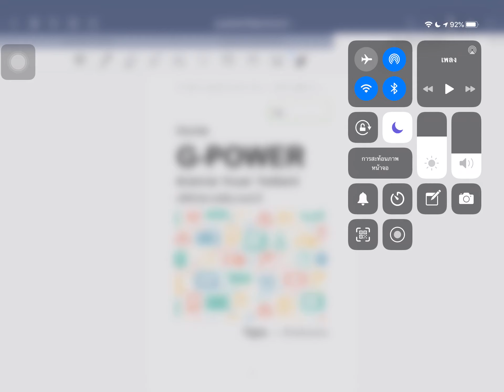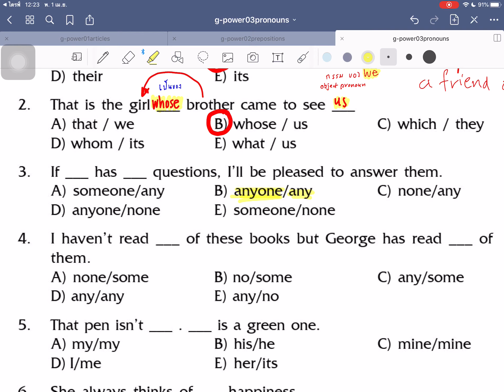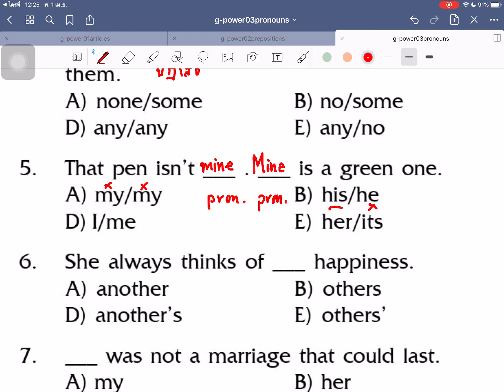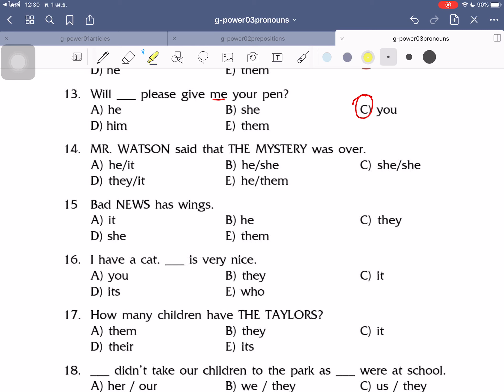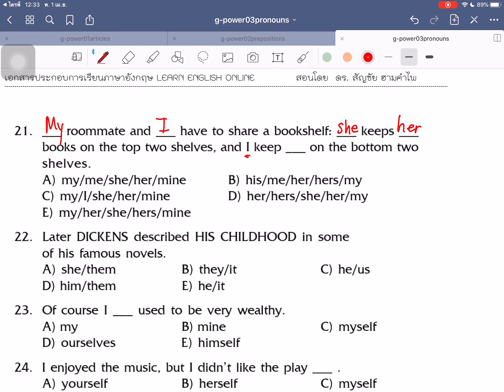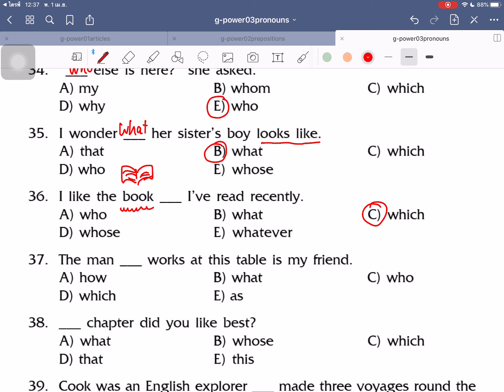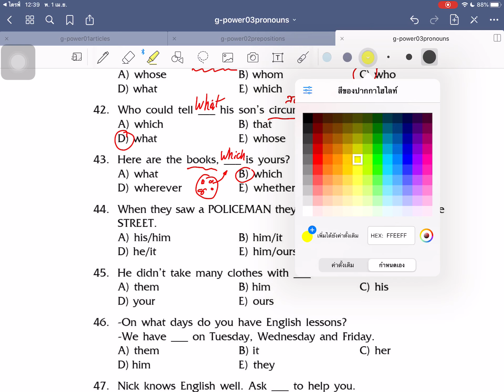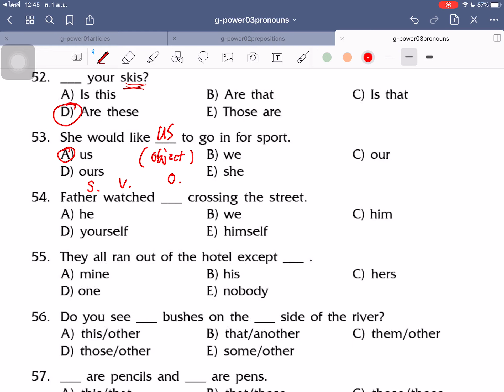G-Power Pronouns 01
Download worksheet